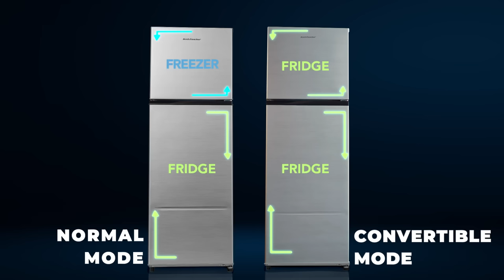Kelvinator Convertible SC - The Smart Cooling Convertible - Tamil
Say no to adjusting with a fridge that is ReadyForAnything. Introducing Kelvinator Convertible Smart Cooling Refrigerator that is ReadyToAdjust to you and your habits. It adjusts and also cools according to your needs, saving you electricity.